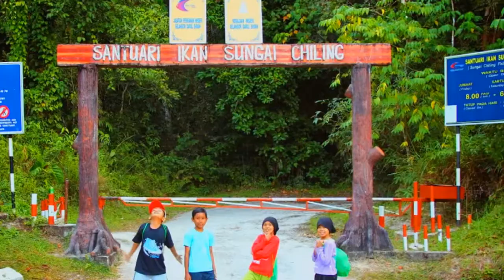Trekking ke Air Terjun Chiling, Kuala Kubu Bharu Bersama Kanak-kanak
Berkelah di air terjun Chiling bersama anak-anak, dan anak buah.